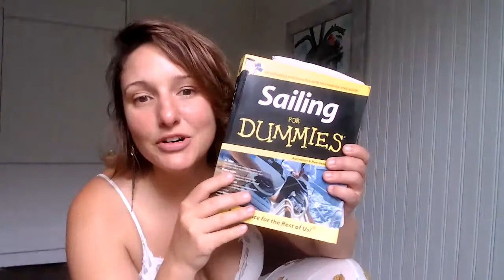5. Vlog - How to Learn to Sail for Free!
Ahoy! If you're looking for some tips on how to learn how to sail for FREE then you are in the right ocean.

3 TIPS, 5 MINUTES - GO WELL

ARE YOU COMING WITH ME?

Did you ever have an aspiration you just wished would just leave you alone? I have one of those, one that has niggled at me over the years and I just can’t seem to shake. So instead of pushing it away I am walking straight towards it!

It’s the dream of living on a sailboat. Over the last 10 years I have done little things of sailing and studying but my dream is bigger than just occasionally dipping my toe in the sea.

So I declare it here - I am working towards getting my own boat and sailing to Lord Howe Island! How am I going to make all of this happen? I don’t exactly know but what I do know is that I have the energy to make this a reality, to tools to be able to move through the limiting beliefs that are stopping me and that I’m bringing you along for the ride.

Latest adventure: Getting my own boat and sailing to Lord Howe Island

Live on TLC Radio - Tuesdays 12pm til 2pm AEDT